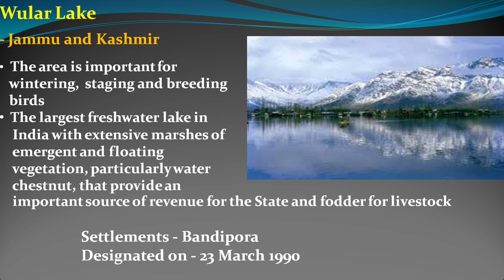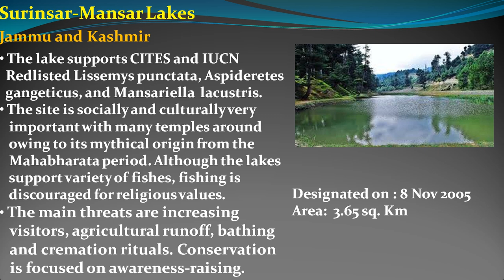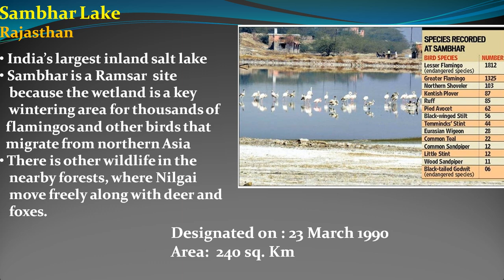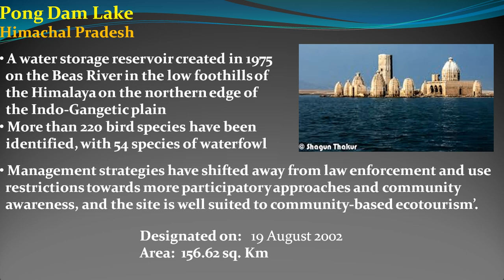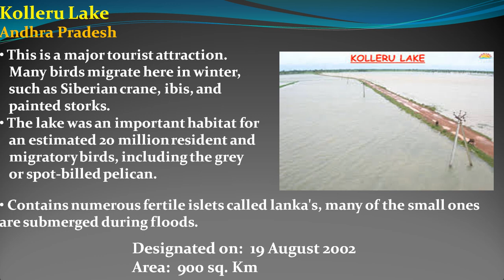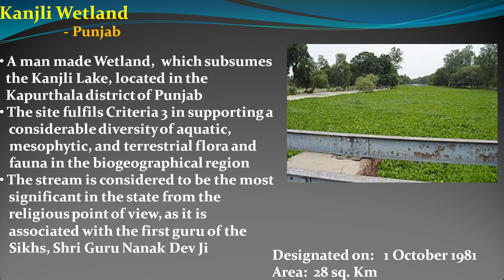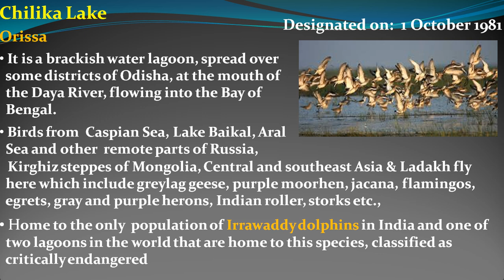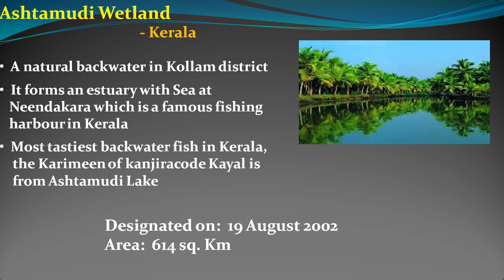26 Ramsar Conventional Sites in India - Wetland Conservation - Tech Tablet - Varun Rao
In this video I have tried to cover all the Ramsar Sites in India including definitions of somethings important from examination point of view. Hope you find this of some use.

This channel SUPPORTS FREE technical education and acts as a platform for the entire brotherhood, Women and girls out there (never heard of sisterhood though...!!;) Please do SUBSCRIBE, SHARE and SUPPORT (if you find this useful), for more to follow and for greater to benefit.

Varun Rao - Tech Tablet
:D